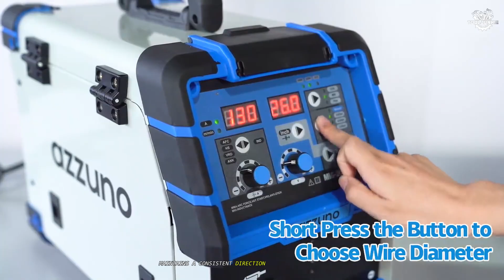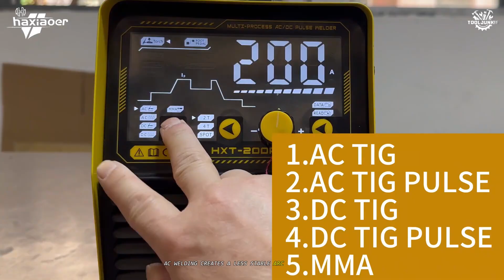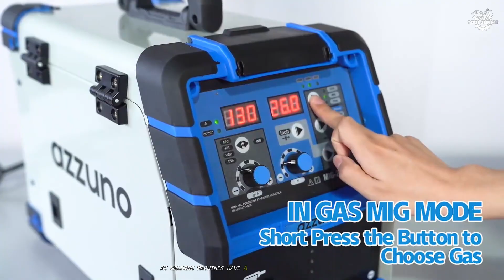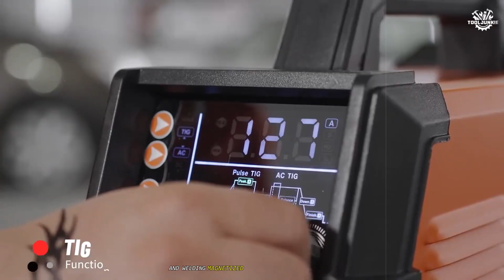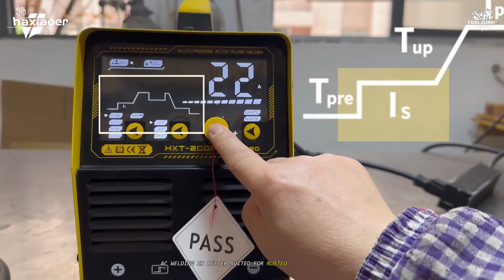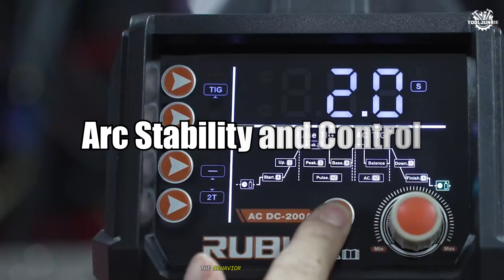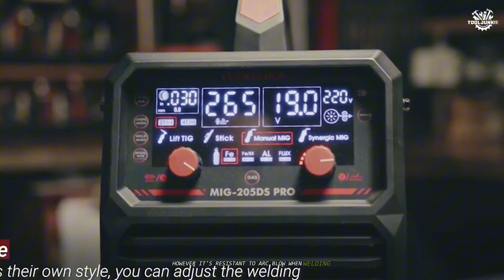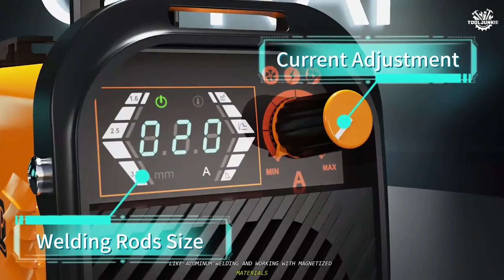AC Vs DC Welding Machines: What's The Difference?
Looking to understand the key differences between AC welding machine and DC welding machine technology? This video breaks down everything you need to know about AC vs DC welding machines, including a detailed comparison between ac and d.c welding pdf-style, and real-world insights on AC/DC welding machine performance for stick welding, TIG welding, and more.

🕝Timestamps🕝

0:00 - Intro : AC vs DC Welding Machines
0:26 - Working Principles
1:22 - Physical Characteristics
2:12 - Performance Characteristics
3:16 - Cost Considerations
4:17 - Application Range
5:24 - Material Compatibility
6:21 - Efficiency and Power Factors
7:12 - Arc Stability and Control
8:07 - Weld Quality and Appearance
8:55 - Polarity Options
9:52 - Special Considerations

We explore the advantages of DC welding, such as superior arc stability, precise control, and cleaner welds-making DC welding ideal for specialized and intricate jobs. Learn how dc + vs dc - welding affects your results and why DC welding is often preferred for welding thinner metals. On the other hand, discover where AC welding machines shine, especially for heavy plate welds and aluminum TIG welding with high frequency[2][3].

Curious about ac vs dc welding machines price? We compare the cost, efficiency, and maintenance of both types, highlighting that AC welding machines are generally less expensive and easier to maintain, while DC welding machines offer versatility and higher quality welds but at a higher price point.

Whether you’re a beginner wondering how to weld or an experienced fabricator choosing your next ac dc tig welder, this guide covers the essentials. We also touch on the best practices for stick welding, types of electrodes, and the suitability of each machine for different materials and applications.

Unlock the differences, advantages, and ideal uses for AC vs DC welding machines in your next project!